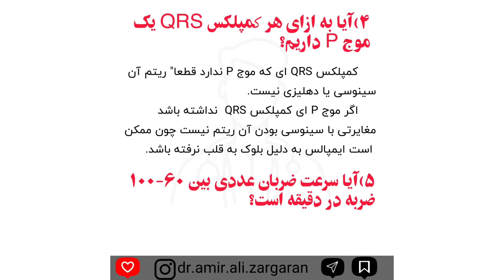تعیین ریتم نوار قلب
🩺تفسیر نوار قلب |قسمت دوم
🩺اساسی ترین و اولین اقدام در تفسیر  نوار قلب
تعیین ریتم است.
🩺۴ ریتم کلی قلبی وجود دارد؛
     ۱)ریتم سینوسی
     ۲)ریتم دهلیزی
     ۳)ریتم جانکشنال
    ۴)ریتم بطنی
🩺برای تعیین ریتم قلب باید به ۵ سوال پاسخ داد
     ۱)آیا موج P در نوار قلب وجود دارد؟
     ۲)آیا امواج P در یک لید به هم شبیه اند؟
     ۳)آیا امواج P مثبت در لید ll و lll و‌aVF داریم؟
     ۴)آیا به ازای هر کمپلکس QRS یک موج P داریم؟
     ۵)آیا تعداد ضربان قلب عددی بین 60-100 است؟
✏️نظرات خودتون را در بخش کامنت ها با من به اشتراک بگذارید
🖥می تواند از طریق لینک های زیر    با من در سایر شبکه های اجتماعی همراه باشید.